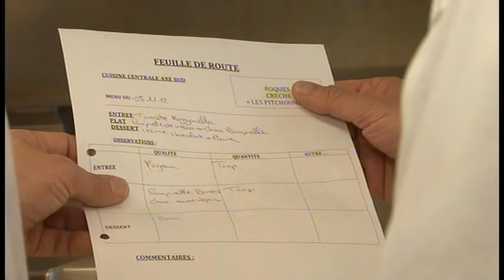Ma cantine formidable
La cantine, c’est un mot qui fait frémir. Et pourtant avec plus de 6 millions d'élèves et avec 1 milliard de repas servis par an, il est toujours étonnant que la cantine rime avec mauvaise cuisine. De nombreux élèves se ruent sur le pain et se gavent d’eau. Pourtant, de plus en plus d’effort son fait autour des restaurant scolaire.

  Chaine : M6
Emission : 100% Mag
Réalisation : Noémie Marchadier